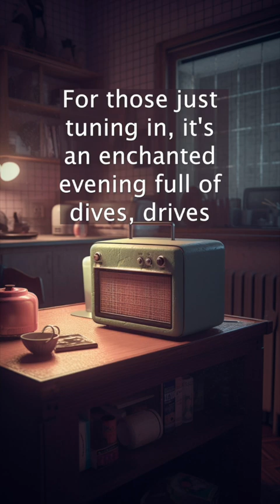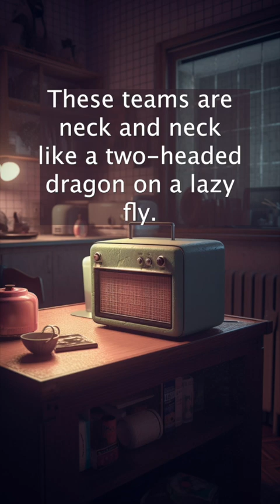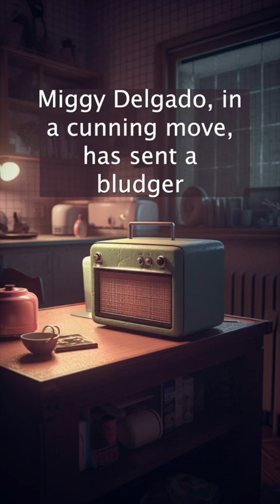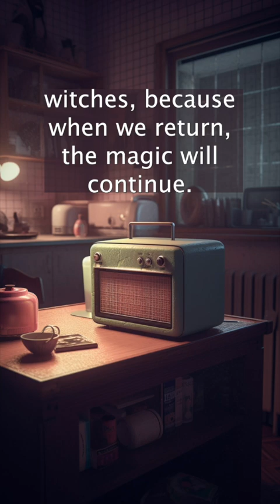Cincinnati Centaurs vs Miami Sirens Quidditch Match Commentary Part 5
"And we are back with a spellbinding showdown between the Cincinnati Centaurs and the Miami Sirens! The score stands tantalizingly even at Centaurs 50, Sirens 50. For those just tuning in, it's an enchanted evening full of dives, drives, and the occasional dodge of a rogue bludger!"
Lunaria: "The Centaurs' chaser trio of Luke, Becca, and Terry are moving with such coordination, it’s like they're casting a synchronizing spell. They're zigzagging around the pitch and - Oh! Luke’s just passed the quaffle through a sneaky backhand to Becca. She’s charging, and... OH! A brilliant save by Fern Vargas, the Sirens’ Keeper! That man can block a quaffle faster than you can say 'Quidditch'!"
Lunaria, chuckling: "And speak of the magical creatures! Nati, the Siren's beater, just sent a bludger straight into Eli's path, but wait – Hannah Jensen is there! With a quick swipe, she redirects it, and poor Alex Mendoza is left dodging that furious bludger. It’s like watching a dance where partners keep changing and you don’t want the music to stop."
Lunaria, in a dramatic whisper: "Wait, what’s this? A skirmish between Terry Mitchell and Rafa Ortega! Perhaps they're arguing about who has the better broom polish? The referees intervene, reminding everyone that quidditch is a gentleman's and gentlewitch's game. Two penalty shots awarded to the Centaurs!"
Lunaria: "Becca Foster takes the first shot... and SCORES! Centaurs 60, Sirens 50. But wait, here comes Mariana Castillo, weaving her way past the defense with an elegance that only a Siren can muster. She's dancing on that broom, folks. And - WHOA! A clean shot! Centaurs 60, Sirens 60! These teams are neck and neck like a two-headed dragon on a lazy fly."
Lunaria, laughing: "And speaking of flying, Adrian Brooks and Gaby Rosario are both hot on the snitch’s trail! They're chasing it like it owes them gold. No catch yet, but with these two, you never know when the game might end!"
Lunaria: "Miggy Delgado, in a cunning move, has sent a bludger straight towards Centaur's reserve chaser, Gaby Ortiz. But wait! Gaby, with a twirl, avoids it, making it look like a rehearsed ballet move. This match is turning into quite the magical dance-off, if you ask me!"
Lunaria: "As the clouds roll over, dimming the stadium just a smidge, we find Luke Thompson making a dash for it, heading straight for the goal posts. But out of nowhere, Lulu Rios, Sirens’ reserve chaser, intercepts and - hold onto your hats – she scores! Sirens take the lead! Centaurs 60, Sirens 70!"
Lunaria: "As the final moments of this segment draw near, the anticipation in the air is thicker than a pot of Pepperup Potion. The quaffle is in the air, the bludgers are in a bad mood, and the golden snitch? Still playing hard to get."
Lunaria, drawing a deep breath: "And there goes the whistle signaling our next break! Hold onto your wands, wizards and witches, because when we return, the magic will continue. Current score: Centaurs 60, Sirens 70. Don’t touch that dial or you'll miss out on more magical mayhem!"